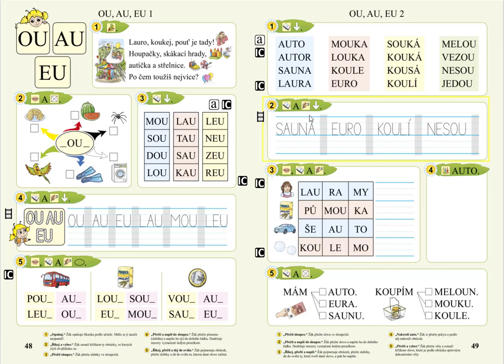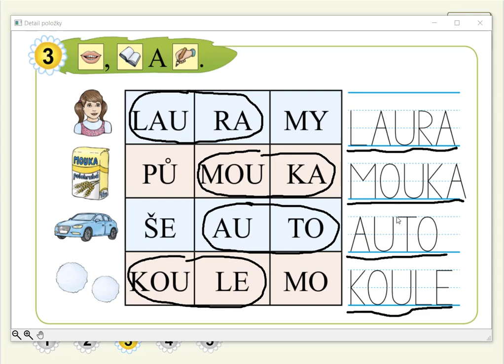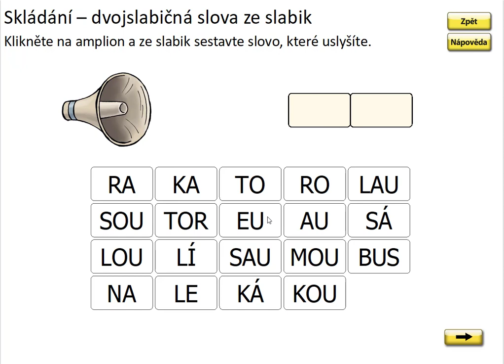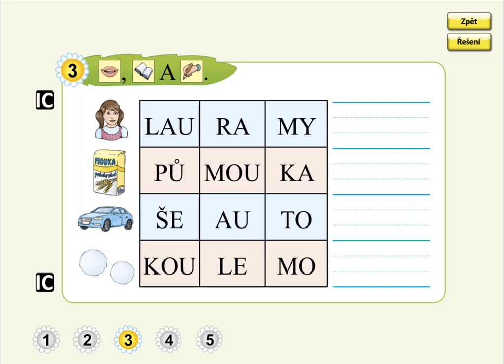OU, AU, EU (skládání a psaní slov), SLABIKÁŘ 1, str. 49, cv.3